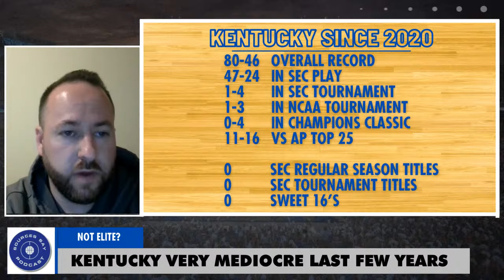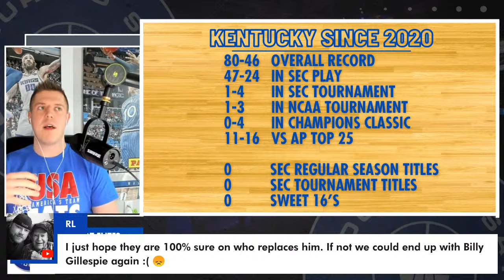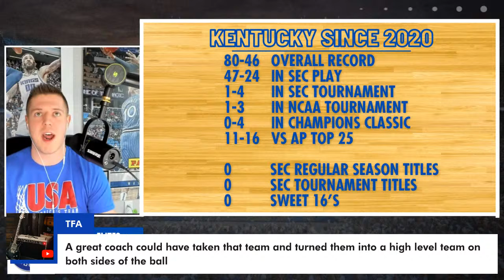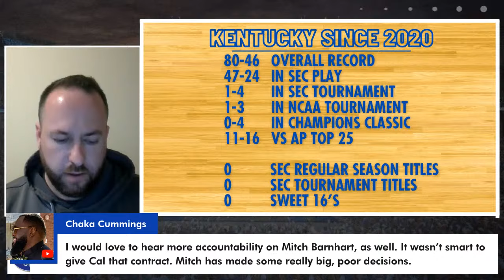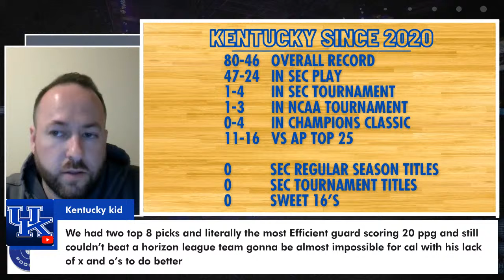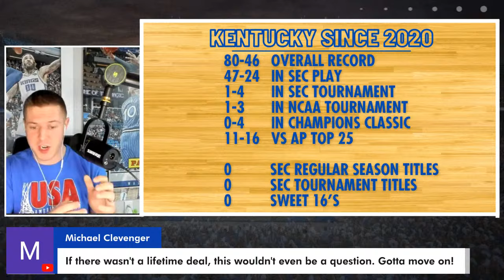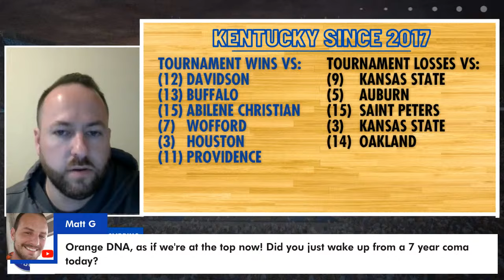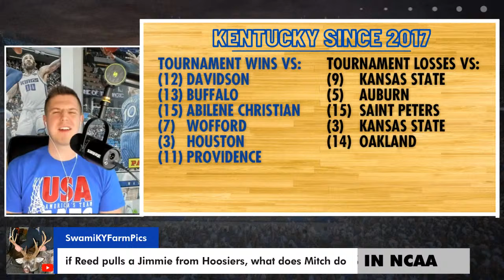Will John Calipari be back as Kentucky's head coach? | Sources Say